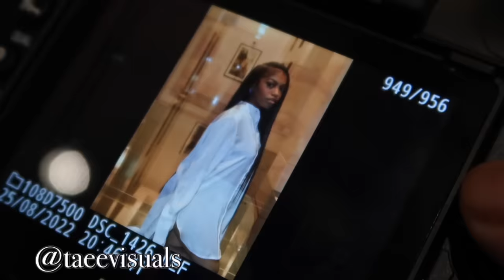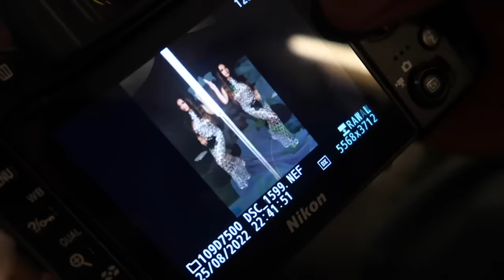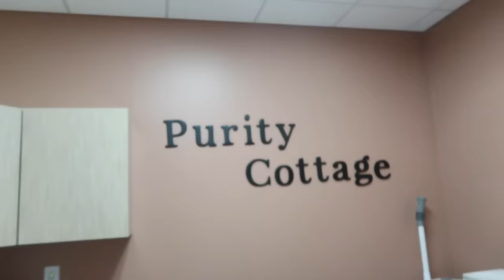VLOGS: WEEKENDS WITH MIKARIA! |meeting new influencers, waxing, hair maintenance, new nails, & more!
In todays video I have mashed up some footage from my two really fun past weekends! I hope you all enjoyed this video.